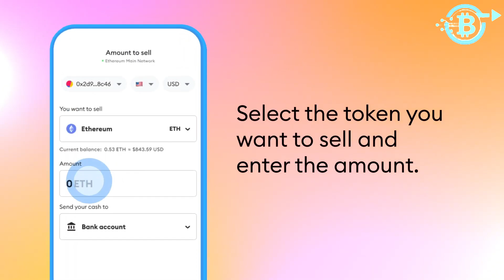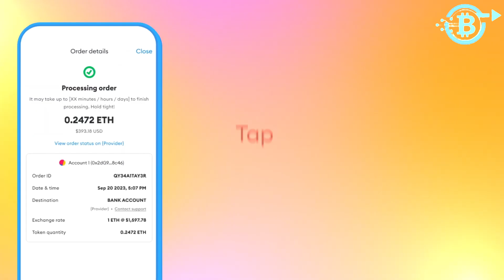HOW TO SELL YOU CRYPTO FOR CASH ON METAMASK WALLET || CRYPTOCURRENCY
Unlock the secrets of turning your digital assets into cold, hard cash with this step-by-step guide on selling your crypto on the MetaMask wallet! 🚀💰 Whether you're a seasoned crypto enthusiast or just starting your journey, we've got you covered. Learn the ins and outs of converting your digital wealth into tangible currency and navigate the world of cryptocurrencies like a pro. Don't miss out – transform your MetaMask crypto wallet into a cash-making powerhouse today!

CryptoToCashMastery 💸🔥 Unleash the potential of your MetaMask wallet with this game-changing guide on selling crypto for cash! 🚀💰 Don't just HODL, turn your digital dreams into real-world gains!